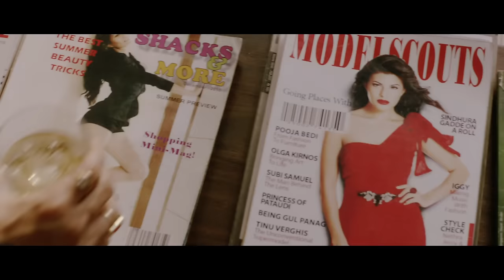Jacqueline fernandez & Emraan Hashmi Romantic Scene | Murder -2 Movie Scene | Mohit Suri Movies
Watch Bollywood Superhit Romantic Scene Of "Murder -2" Starring With Emraan Hashmi, Jacqueline fernandez, Prashant Narayanan. Directed By Mohit Suri, Produced By Vishesh Films.

Arjun, an ex-police officer, is hired to trace missing sex workers. When Reshma, a young prostitute, recruited to entice the abductor goes missing, Arjun needs to find her.